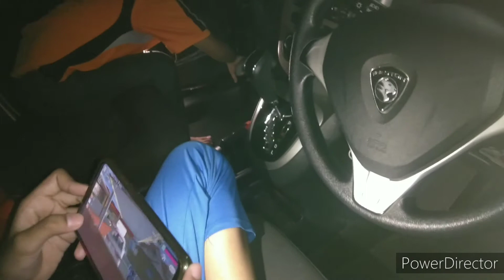Cuci dulu apa yang patut /Semangat bila cakap nak balik jumpa Opah/Semangat berkobar balik taiping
Assalamualaikum  semua...
 hari ni sibuk sikit.  bila papanya kata nak balik taiping terus semangat cuci kereta.
 lama tak balik.  cucu rindu sama opah.